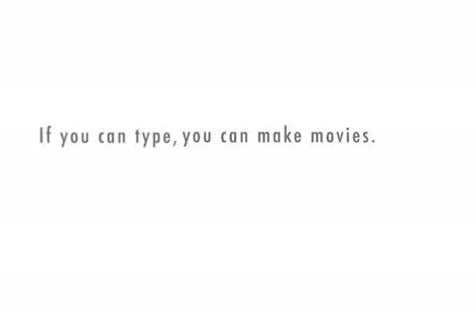Randor and Darwin drink Joe's wine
Randor and Darwin discuss what to drink for dinner.